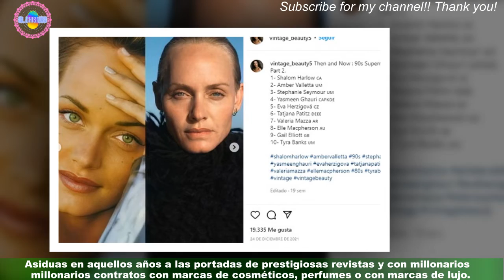Así lucen hoy 8 famosas supermodelos de la década de 90: Desde Stephanie Seymour a Elle Macpherson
Así lucen hoy 8 famosas supermodelos de la década de  90: Desde Stephanie Seymour a Elle Macpherson | Moda
Eran las modelos más aplaudidas, cotizadas y admiradas en la década de los 90. Asiduas en aquellos años a las portadas de prestigiosas revistas y con millonarios contratos con marcas de cosméticos, perfumes o con marcas de lujo. En definitiva, estas famosas estaban instaladas en el Olimpo comercial, a su vez,Noticias importantes
nuevo
noticias interesantes
nuevo
nuevo
nuevo
nuevo
Noticias de hoy
noticias diarias
noticias en ingles
nuevo
Noticias de hoy S '
noticias 24
Forex
Casino online
Seguro
alojamiento
Viajas
compañía de seguros
Alojamiento web